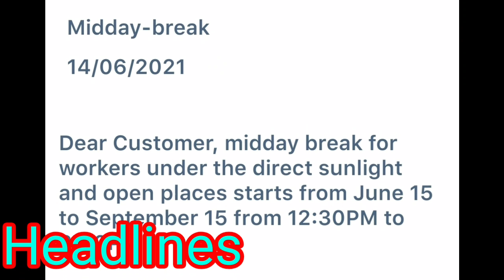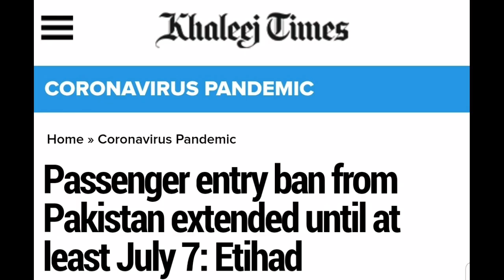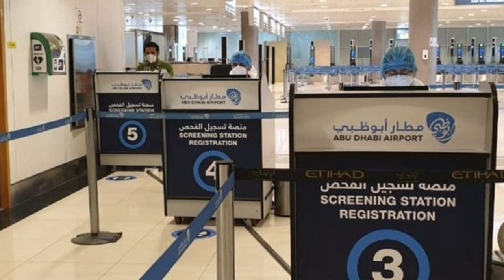Dubai News Today | 15 June 2021 | Uae News Today live | Dubai Update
Dubai NewsToday | Uae News Today live | Dubai Update | UAE Dubai Update | UAE Update | Dubai News

In This  Channel We Discuss and Discover Fellowing Topics & News.
1-UAE Dubai Gulf News in Urdu Hindi Transition
2-UAE UAE Kahlej News Updates In Hindi Urdu Transition
3-UAE Dubai News Live Updates
4- Gulf Countries News Updates daily basis in urdu and Hindi
5-UAE Dubai Daily basis Updates News Residents Visa
6-UAE Dubai Visit Visa And Tourist Visa Update
7-UAE Government Updates Twitter and Instagram Posts Updates
8- UAE Dubai Daily Basis Updates New Rule Driving Licence
9-UAE Dubai News Updates Ministry Of Labour imegaration GDRF,
10-UAE Dubai Updates News daily Basis Travel,Tickets,Airlines,Airport